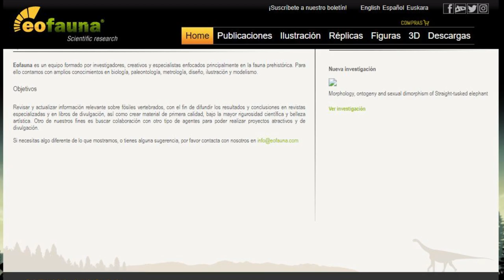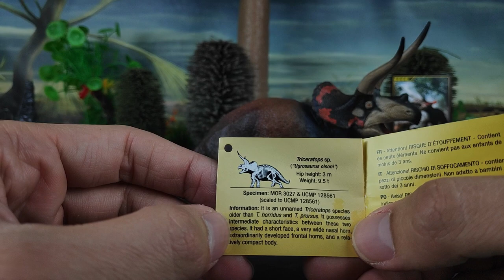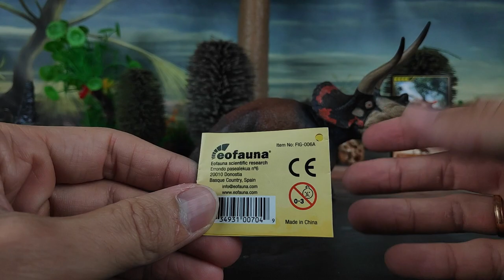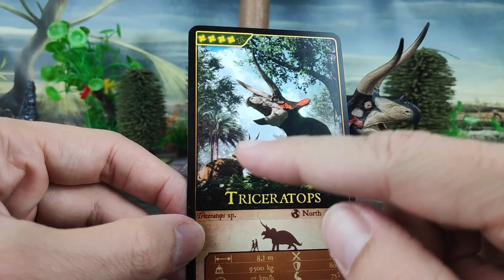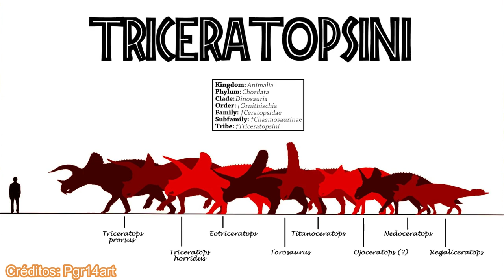REVIEW TRICERATOPS 'DOMINANT' DINOSAURIOS!!! \\ EOFAUNA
Revisión en español de la figura del Triceratops sp realizada por la empresa española de investigación Eofauna para el año 2022, es junto a su variante Cryptic, 2 figuras que generan una escena, muy detallada y científicamente correcta!

Introducción: 0:00
Medidas: 4:00
Información: 4:22
Review: 6:02
Recomendación: 10:18
Comparativa: 11:56
Saludos: 15:50
Outro: 16:43